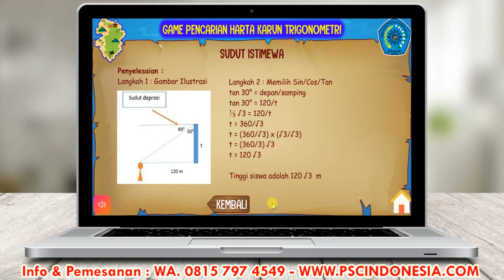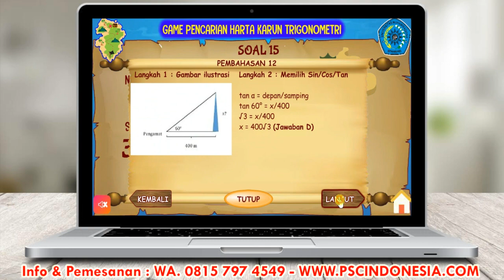WA. 0815 797 4549, Jasa Pembuatan Game Edukasi Pembelajaran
cara membuat game pembelajaran, cara membuat game pembelajaran dengan macromedia flash, cara membuat game untuk media pembelajaran, contoh flowchart game edukasi, contoh skripsi game edukasi, contoh storyboard game edukasi, cara buat game pembelajaran

PSC Indonesia melayani pembuatan :
- Aplikasi Multimedia
- Media Pembelajaran
- Kuis Interaktif
- Game Edukasi
- Virtual Lab
- Animasi
- Simulasi
- Presentasi
untuk Windows dan Android
Kualitas terjamin dengan harga terjangkau sesuai anggaran dana Anda